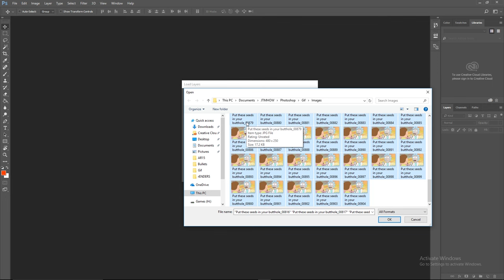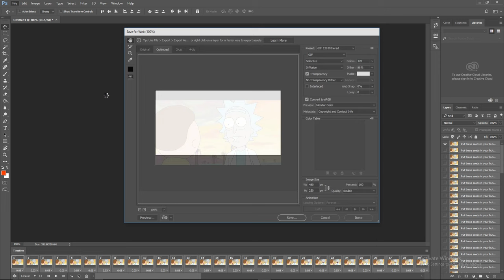How to Create a Gif from an Image Sequence Using Photoshop